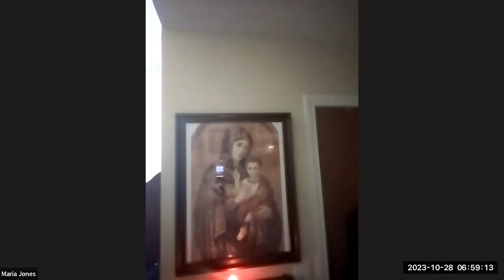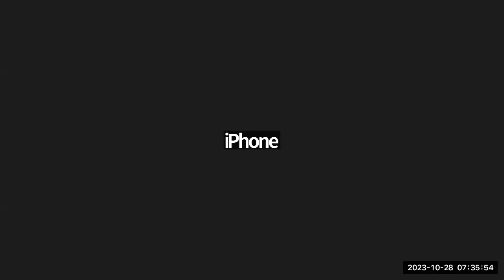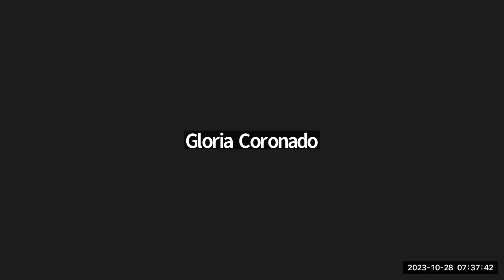Sesión de Maria Octubre 28, 2023